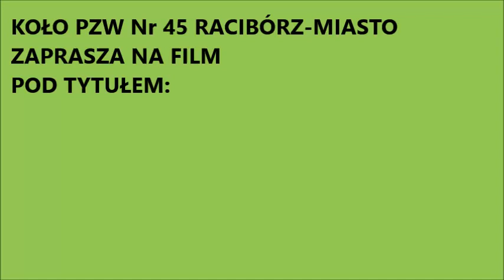JESIENNE ZARYBIENIE SZCZUPAKIEM I LINEM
Prezentujemy relację filmową z przeprowadzonego jesiennego zarybienia łowisk:  Nr 033 rzeka Odra - szczupakiem w ilości 180 kg oraz Nr 635 Ostróg - linem w ilości 250 kg przez Koło PZW Nr 45 Racibórz-Miasto w dniu 8 listopada 2017 r.